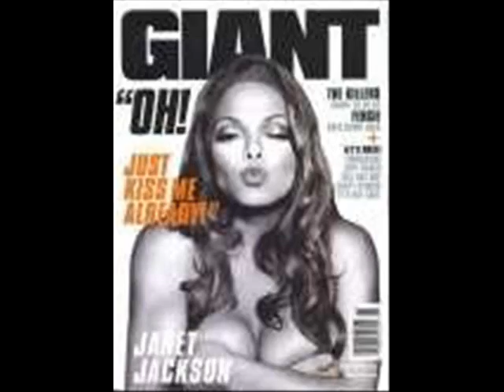Janet Jackson-You Aint Right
From All For You Album